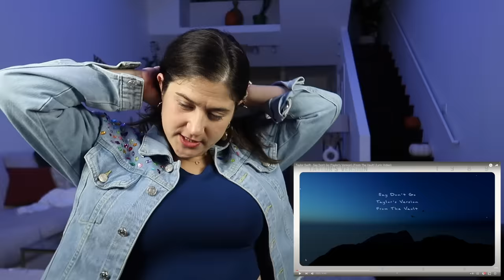1989 (taylor's version) Vault Tracks REACTION 🥹 omg so iconic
also which version are you getting?? CD?? Vinyl?! I wanna know!!!

TIMESTAMPS
0:00 INTRO
0:52 - "Slut!"
3:41 - Say Don't Go
6:21 - Now That We Don't Talk
8:37 - Suburban Legends
10:28 - Is It Over Now?

LINKS
Pumpkin cushion
Green checkered blanket
Circle vase in background
Halloween slippers

👋🏼 HEY! 👋🏼
1️⃣ Leave a comment & a Like 👍🏻 on every video! Mysterious YouTube algorithm likes that 🕵🏻‍♀️